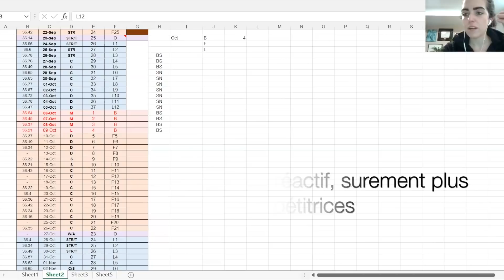HORMONES FOLLOW-UP + PLANS PREP 2022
Dans cette vidéo, je vous explique tout ce que j’ai mis en place depuis février pour essayer de retrouver un équilibre hormonal et thyroïdien et quels sont les résultats et mon état de santé actuel. Je vous parle aussi de mes plans pour ma préparation 2022…
ENJOYYY 💕

Si vous ne me connaissez pas encore, mon nom est Chloé et j’habite en Suisse. Je pratique le fitness depuis 2015 et j’ai la chance que ce soit non seulement ma passion mais aussi mon métier (coach fondatrice de la @teamfitbyc et athlète IFBB bikini Pro).

Je me suis lancée sur YouTube en 2019 pour documenter ma préparation pour mes premières compétitions, puis j’ai continué de vloger ma préparation pour mes concours 2020, lors desquels j’ai remporté ma pro card et fait mes pro debut. Je documente désormais ma préparation pour mes concours en 2022.

Je partage et parle de fitness sur mon compte Instagram @fitbychloe depuis 2015 et je tiens également le blog de recettes Bowl & spoon depuis 2013.

GUIDES / PROGRAMMES / ACCESSOIRES 📚

COACHING / CONSULTING / POSING 🔥

- Suivi nutritionnel/Programme d’entraînement personnalisé
- Préparation Bikini
- Suivi Santé Hormonale
- Suivi Santé Digestive (dès décembre 2021)

- Consultation de 30 minutes
- Consultation de 60 minutes

- Cours de 15 minutes
- Cours de 30 minutes
- Cours de 60 minutes

NU3 -15% 🌸

avec le code CHLOE15
avec le code CHLOE